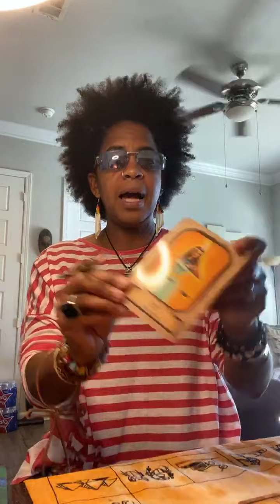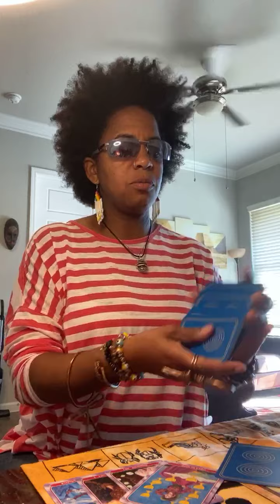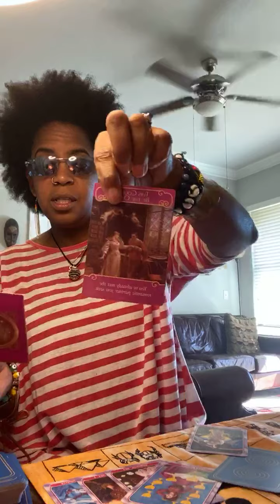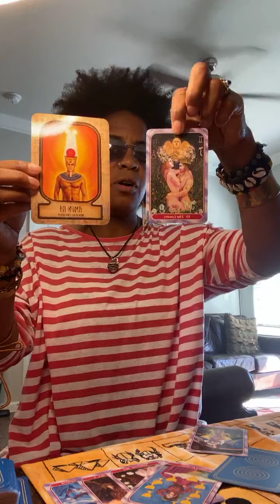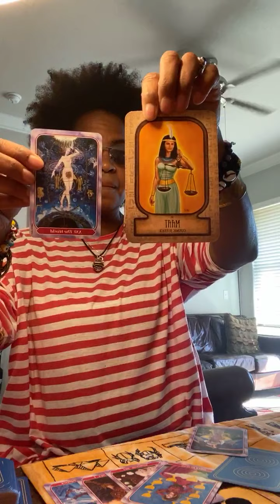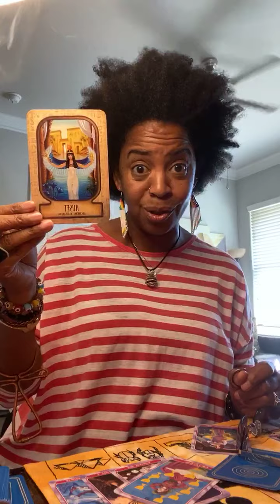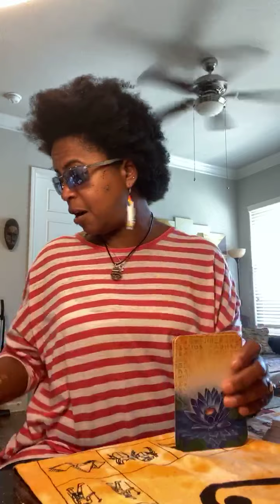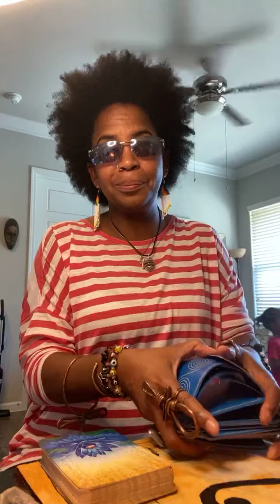ALL SIGNS- WHAT YOU THINK OF YOUR SOUL MATE, WHAT YOUR SOUL MATE THINK OF YOU?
TIMELESS READING, This reading is for your Rising, Sun, Moon, Venus, Cuspers & Cross-watchers. It May or May not resonate so take what does leave the rest.

Monday : Water Signs - Pisces Cancer Scorpio
Tuesday : Earth Signs - Taurus Virgo Capricorn
Wednesday : Fire Signs - Aries Leo Sagittarius
Thursday : Air Signs - Gemini Libra Aquarius

😇Private Readings
$50/1 Question - Love Money Success Career

Herbal Home Base -Business Opportunity

CONSULT A LICENSED PHYSICIAN BEFORE TAKING WHOLISTIC HERBS & EXERCISING.